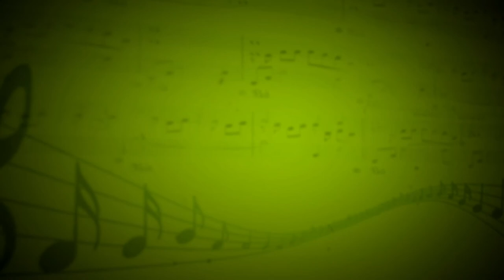Весна (С.Бабкин) - Алина Олишевская (вокал,гитара,саксофон) - Мосина Светлана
Гитара - Александр Корнев, саксофон - Светлана Мосина
Школа музыки Виртуозы, Москва: